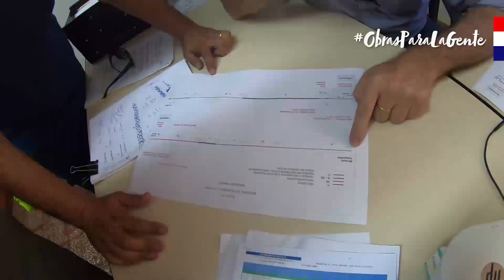Recorrido por el Chaco Paraguayo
Durante el fin de semana recorrimos el Chaco Paraguayo para diversas verificaciones “in situ” y coordinar las tareas de los desafíos que tenemos por delante en la región.